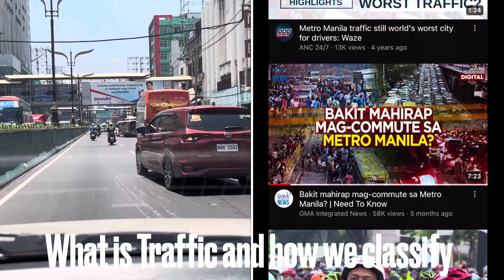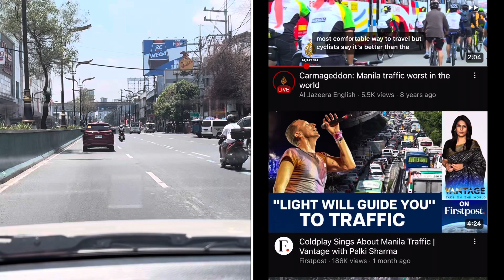Solving Metro Manila Traffic episode 1 : What is traffic , classification and goal in easing traffic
Metro Manila is the #1 in worst traffic congestion n the world

This 1st episode discuss traffic meaning and classification

Traffic is a simple but complex problem.

There is no one-push button solution to traffic

Let me share my thoughts and ideas in easing and improving traffic congestion and conditions in Metro Manila